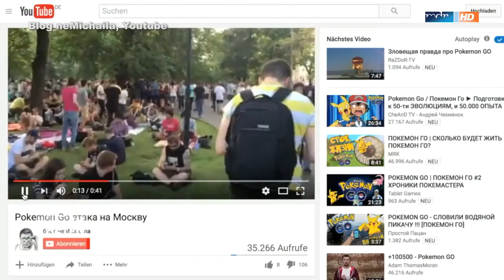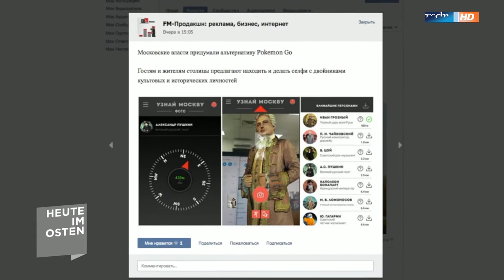Pokémon Go: Russland auf Monsterjagd | MDR+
Offiziell ist das Smartphone-Spiel noch nicht auf dem russischen Markt. Trotzdem jagen mehr als eine Million Russen Pikachu und Co. Moskau plant sogar eine eigene Variante.